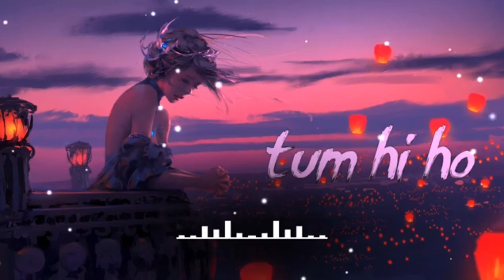Hindi No Copyright Music | Tum Hi Ho Lyrics" Aashiqui 2 Full Song Aditya Roy Kapur, Shraddha Kapoor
Tum Hi Ho Love Song Aashiqui 2 [NCS] Free music [ Download]

Tum Hi Ho No Copyright Song Aashiqui 2 [NCS] Free music [ Download] nocopyrighthindisongs lovesong No

tum hi ho full song with lyrics arijit sing | ashiqui 2